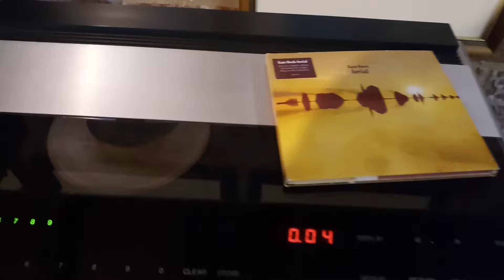23 August 2020